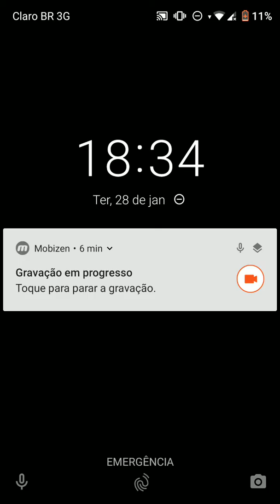NEW Ice-Type TrainingEvent - Event Pokémon Masters PT-BR #07